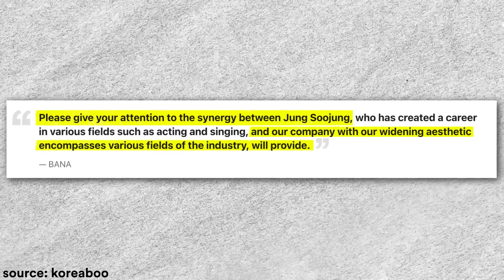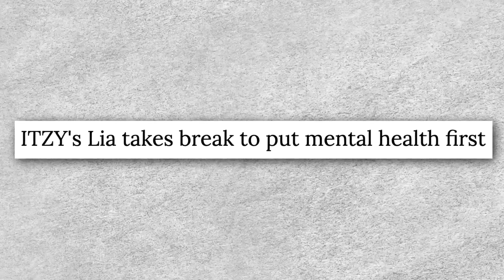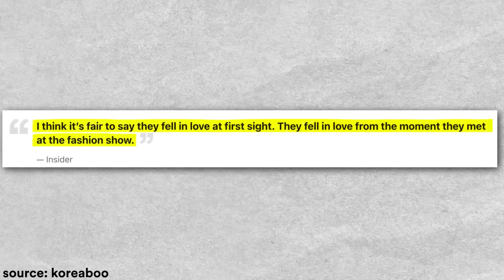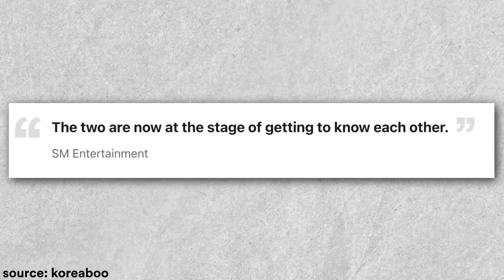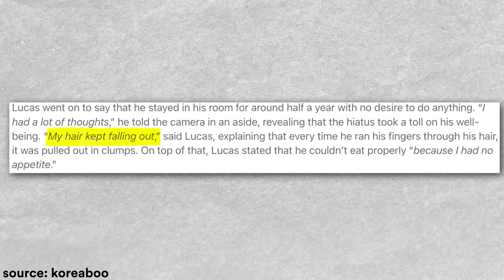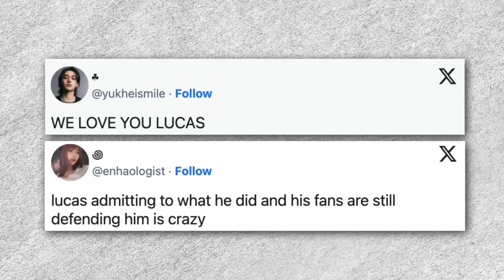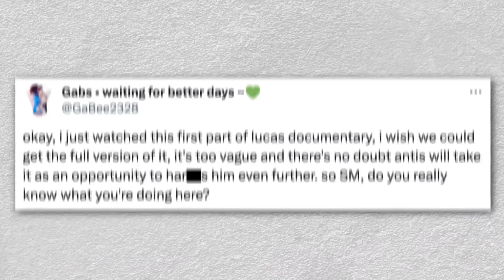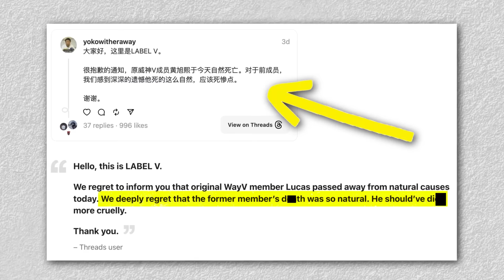Lucas admits his mistakes, aespa’s Karina officially dating Lee Jae Wook, ITZY’s Lia seen crying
Former member of WayV and NCT - Lucas Wong - finally opened up about his scandal and it looks like he admits his mistakes and wrongdoings. Aespa's Karina and Lee Jae Wook confirmed that they're dating and it looks like the new IT couple in the industry. ITZY's Lia was spotted crying at ITZY's concert and f(x)'s Krystal is gearing up for her solo debut.